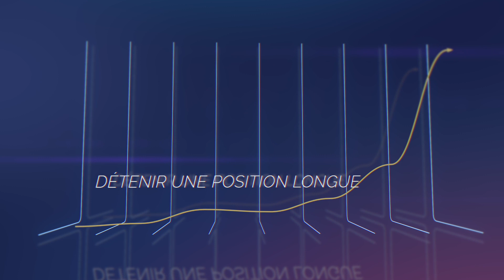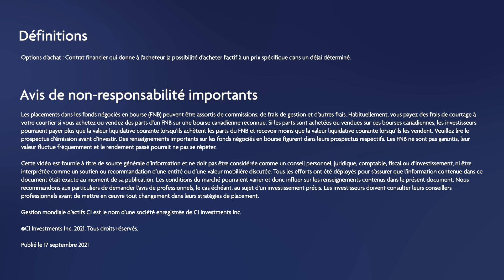Qu’est-ce qu’une stratégie d’options d’achat couvertes?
Relevez les défis que représentent les rendements faibles et la volatilité avec une stratégie d’options d’achat couvertes.
Les FNB sont l’un des outils d’investissement ayant la croissance la plus rapide au Canada, mais il existe encore des idées fausses au sujet de leurs avantages.
Ils peuvent sembler complexes au départ, mais les FNB ont mérité leur popularité en raison de leur simplicité, flexibilité et capacité à proposer des stratégies uniques ou sophistiquées aux investisseurs – à des coûts moindres. Avec une pareille diversification, vous pouvez trouver une stratégie FNB qui répondra aux besoins de tout investisseur
Nous sommes fiers de nous associer à des conseillers de partout au pays pour aider les investisseurs canadiens à réaliser leurs objectifs financiers. C’est la raison pour laquelle nous proposons une gamme diversifiée de solutions d’investissement – chacune ayant une stratégie ciblée, menée par certains des meilleurs gestionnaires de portefeuille au monde.